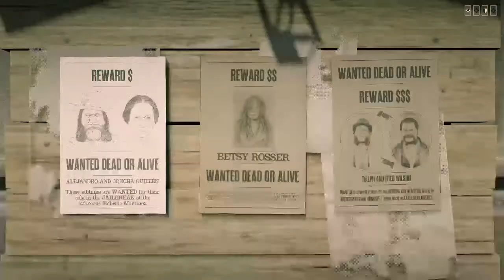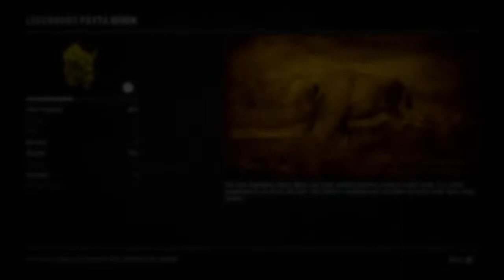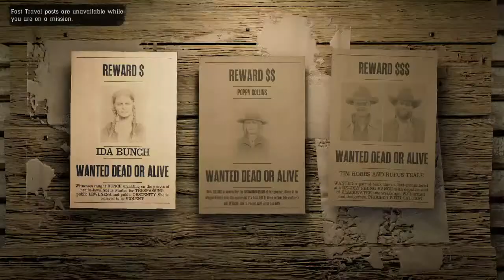RED DEAD REDEMPTION 2 ONLINE GAMEPLAY ALL LEGENDARY CLOTHING GRINDING TO $150,000 RDR RDR2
Live  Online video game play and live chat
Boxing news
GTA 5 V online
Golf
Street fighter 5 V
Need For Speed NFS
Soul Calibur
Tennis
NBA 2k19